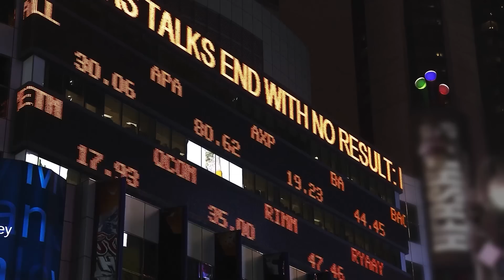사람 자르는 전쟁에서 승리한다! f. 미국주식사관학교 신승우 대표 [글로벌 이슈체크]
▶️ 마포/서대문, 동작/관악, 양천/영등포, 노원/도봉/강북, 강남, 서초, 송파, 용산, 성동, 분당

※ 세미나에 대해 궁금하시다면?

2024년 삼프로TV 📕다이어리 & 📅캘린더 세트 예약판매 시작!

    * 5,000명 한정 스페셜 굿즈까지!